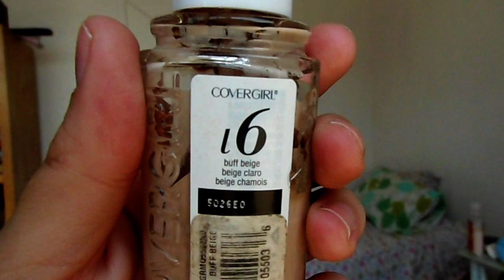| RESEÑA | Base Tru Blend Covergirl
¡Hola!
Aquí está la reseña de la base de Covergirl, esta me la habían pedido muchisisisisisimo, espero les guste =) la usé bastantes meses pero ya es hora de decirle adiós así que ahí se las dejo.

Si ustedes ya la han usado cuéntenme su experiencia en la cajita de comentarios

Besos

Un abrazo.